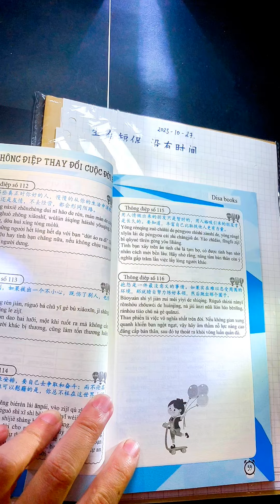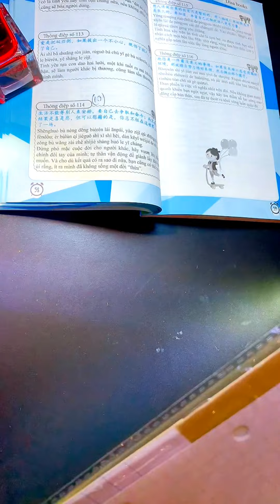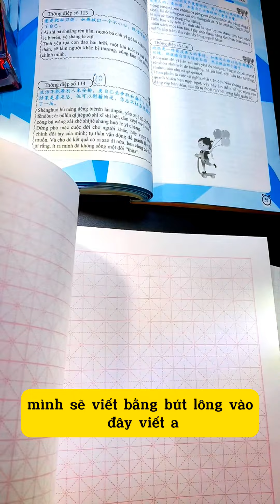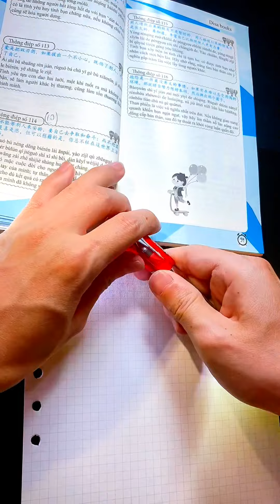Viết tiếng Trung thông điệp thứ 10 | hãy vươn lên bằng chính đôi tay của mình | 学中文写汉字标准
Viết thông điệp dành cho bản thân bằng tiếng trung: Link nhóm ZA.LO tham gia đây các bạn nhé
- Chi tiết cần hỗ trợ và tư vấn liên hệ mình nhé 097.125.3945Bộ combo đầy đủ bút bi 3 cây và lót thư pháp + 1 tập giáy 80 trang kẻ ô ly các b nhé